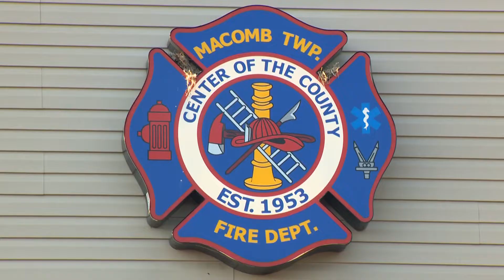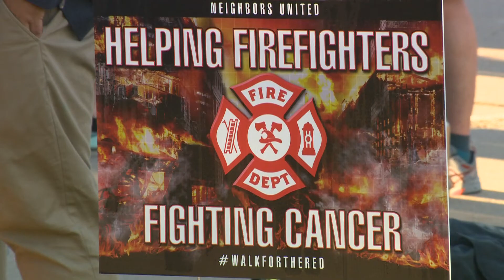Means Everything To Me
For the past four years, Macomb Township firefighter Joe Warne has been traveling across the state in full gear to raise awareness for firefighters battling cancer. In 2022 though he learned some heartbreaking news about a childhood friend he hasn't seen in 30 years and now is left saying thank you three decades in the making.